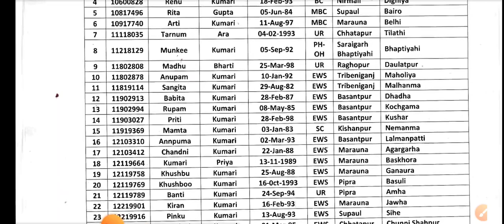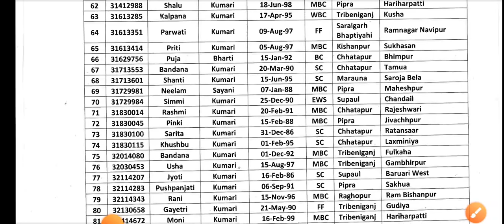बिहार स्वास्थ्य विभाग ANM 8853 New Notice/ANM खुशखबरी /ANM Transfer/Btsc anm Result/ANM Salary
Medical Job

Freenewss.com

ANM form
ANM exam

ANM vacancy

ANM requirement

ANM job

बिहार स्वास्थ्य विभाग ANM 8853 New Notice/ANM सैलरी कब से शुरू होगा/ANM  Salary/Btsc anm Result